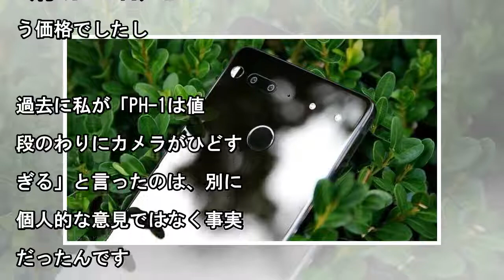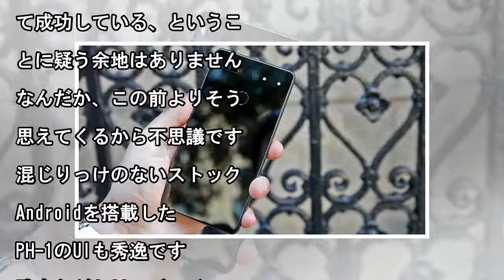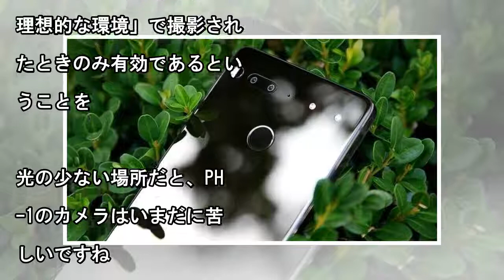登場から半年以上が経ったいま、なんだかEssential Phoneがすごく輝いてみえてきた